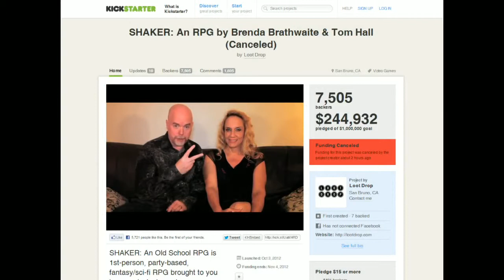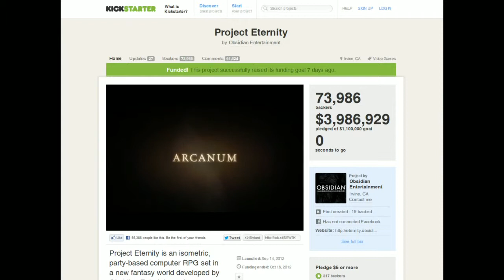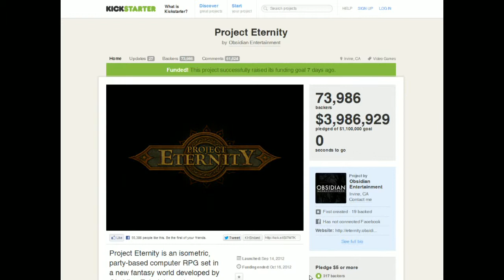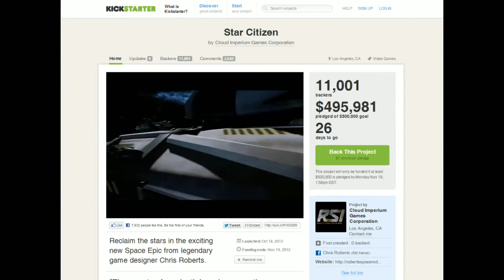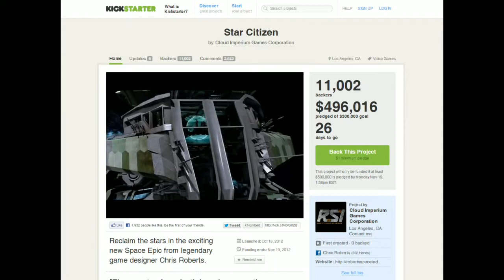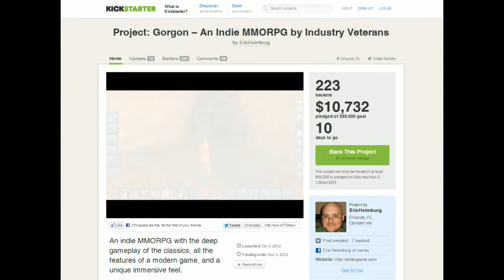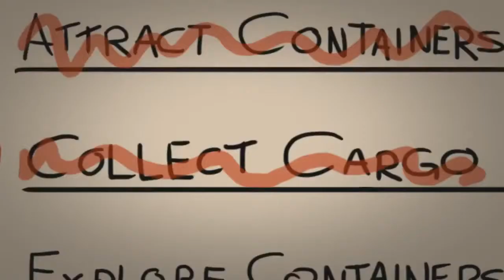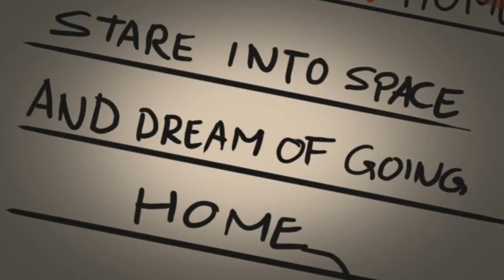IncGamers Vidcast #88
The podcast team returns from an extended summer break, ready to delve into a deluge of Kickstarter projects that have dominated the news cycle of late. From the dizzying highs of Obsidian'sProject Eternity, to the unfortunate cancellation of Tom Hall and Brenda Brathwaite's 'old school RPG' project, we chat about the ups, downs, peaks and pitfalls of the Kickstarter approach.

After that, Paul and Tim describe their experiences with the new XCOM  and Tim explains why he names all of his soon-to-be-murdered squad members after his friends.

and comments on the show can be added here also...